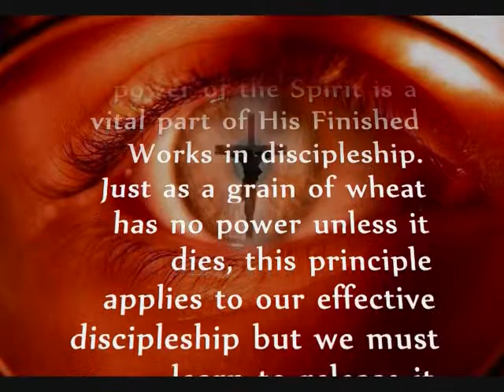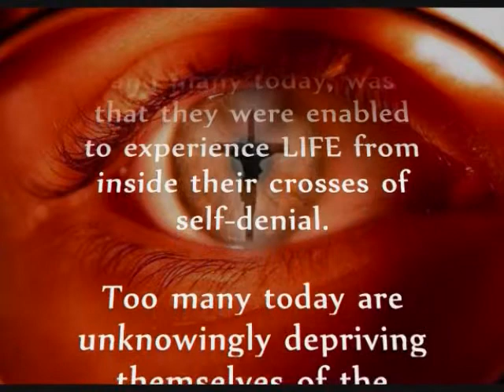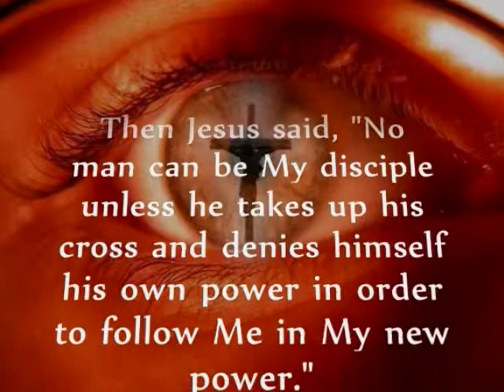HOW TO RELEASE THE POWER WITHIN!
If I were the devil the one thing I'd want to blind believers in Christ to, would be there knowledge of how to release both the powers of death and life at their disposal through the finished works of Christ and that is what this video is about -- it's as simple as plugging into an outlet -- but its the rarest thing in Christanity today!